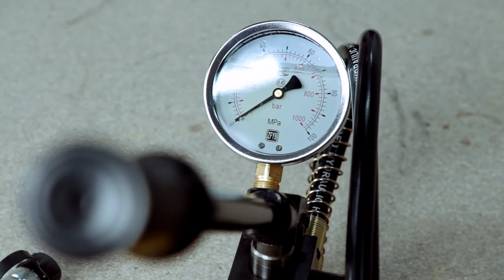Краткий обзор на двусторонний гидравлический насос TOR HHB700S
Сегодня мы сделаем краткий обзор на ручной двусторонний гидравлический насос TOR HHB-700S. Коротко о самом главном. На просмотр понадобится меньше минуты.

Двусторонние насосы применяются для запитки оборудования с двусторонним гидроцилиндром.

Найти актуальную стоимость насоса HHB-700S и его технические характеристики можно в нашем интернет-магазине

HHB-700S обладает следующими характеристиками:

• Рабочее давление составляет от 20 до 700 Бар
• Выход масла от 13 до 2.3 куб.см.
• Резервуар для масла вмещает в себя 3500 куб.см.

Данный насос подходит к любому гидравлическому оборудованию при правильном подходе в использовании. Их также допустимо применять для работы с односторонним оборудованием.

В целом оборудование достаточно простое и не требует каждодневного внимания. Цена на данный вид насоса на рынке держится на одном уровне уже долгое время, объясняется это тем, что такой инструмент можно назвать универсальным для разного вида оборудования, а также он ценится своим качеством

Более подробно о представленном гидравлическом насосе, мы расскажем в обзорном видеоролике, который выйдет на нашем канале на следующей неделе. И если вам интересно поближе познакомится со всеми преимуществами данного насоса, следите за нашими публикациями.

В линейке двусторонних гидравлических насосов имеется еще одна модель - HHB-7000S.

Посмотреть его характеристики и сравнить с данной моделью вы сможете на нашем сайте